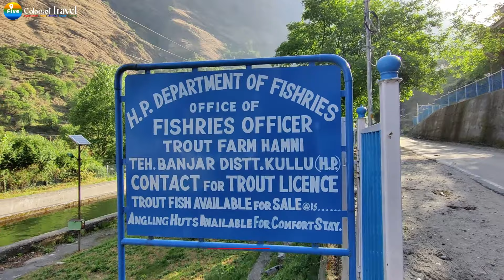Tirthan Valley I Gushaini I Kullu I Part 3 I Beautiful Morning View I Vlog #50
Tirthan Valley I Gushaini I Kullu I Part 3 I Beautiful Morning View

Highlight
Why is Tirthan Valley famous?
Where is Tirthan located?
What is the best time to visit Tirthan Valley?
Is Tirthan Valley worth visiting?

Script & Direction - Dr. Pardeep Kumar
Editing- Raksha